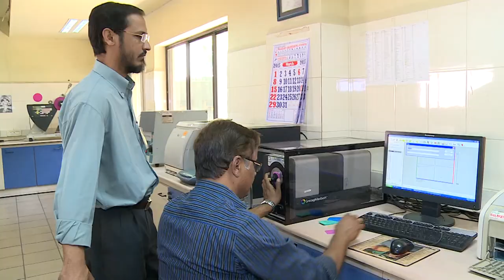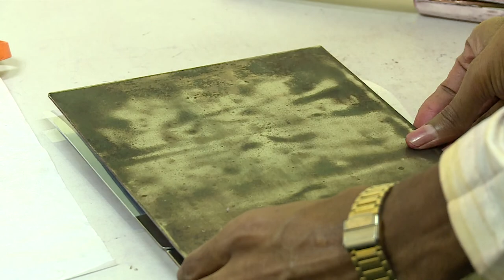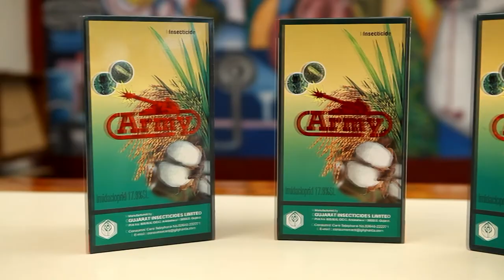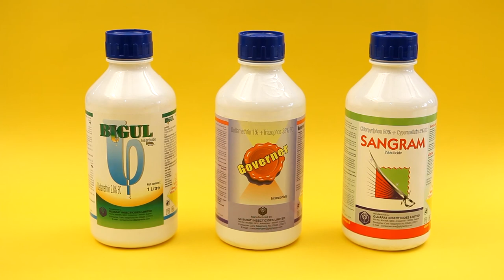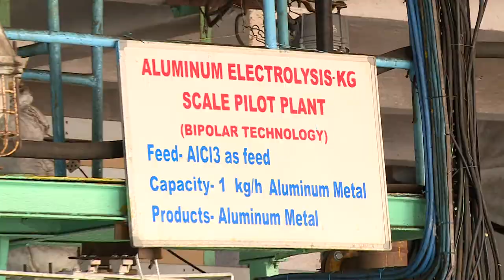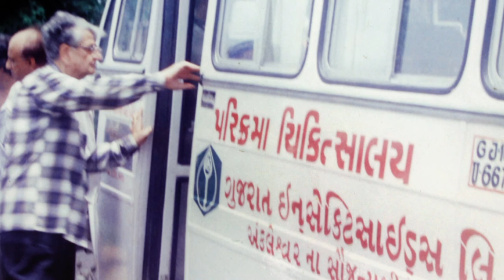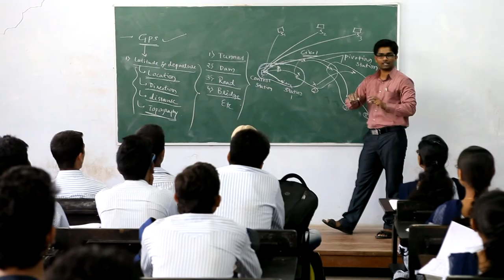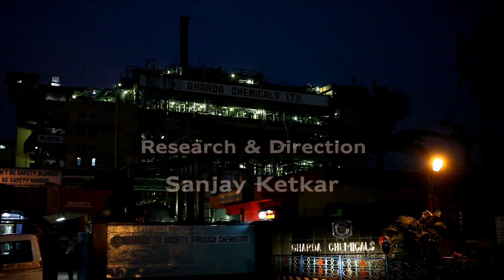The scientist Dr.Keki Gharda (Gharda Chemicals) (ENGLISH )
The  scientists Biography of DR. Keki Gharda ( English )